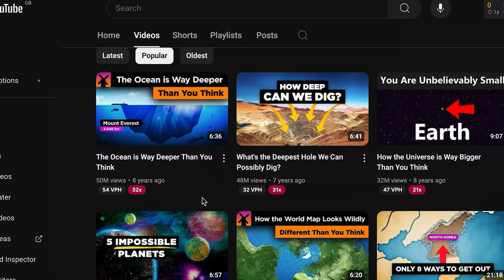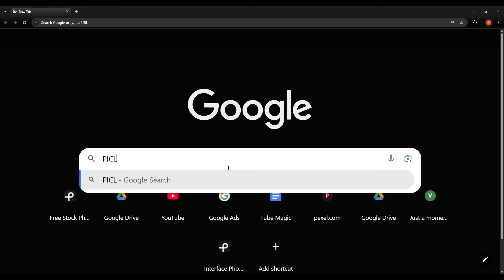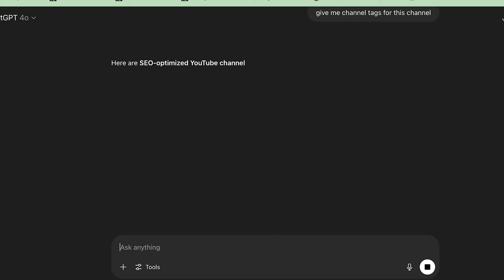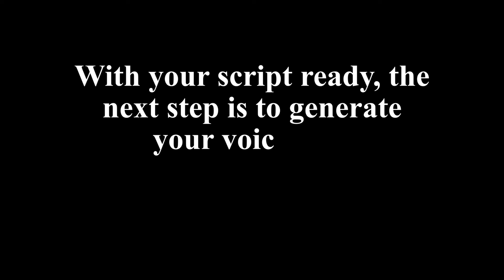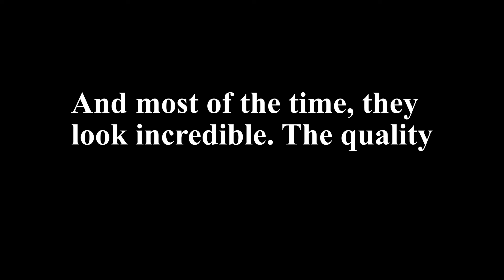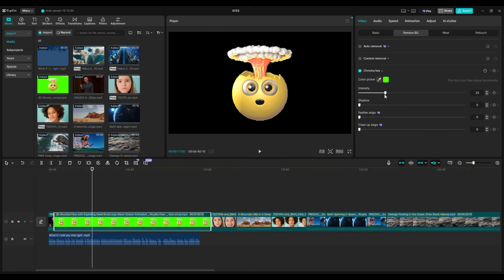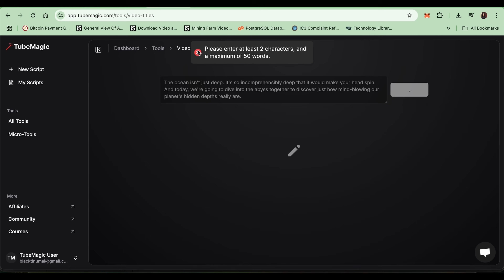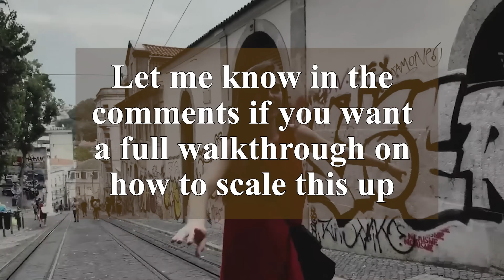We CLONED a VIRAL Faceless YouTube Channel Using AI in 30 days | Here's what happened !!!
We used AI to clone a faceless YouTube channel that's making over $100k/month—and gave ourselves just 30 days to do it. Watch as we reveal the results, strategies, tools, and lessons learned!

I recently launched a SaaS AI platform similar to the tools I review on this channel.

In 3 months, it’s grown to 10,000+ active users across image generation, AI art, and video workflows.

I am open to strategic partnerships and investor conversations.

🔥 Free Tools to Boost Your Content!

00:00 Intro
01:18 Creating Youtube channel
02:35 Channel Logo
03:44 Create Channel Banner
04:48 Tags
05:32 Engagement
06:30 Script
08:20 Voice overs
10:27 creating Images
11:48 Video generation
13:10 Video Editing
15:43 Uploading& Optimizing
17:59 Scaling